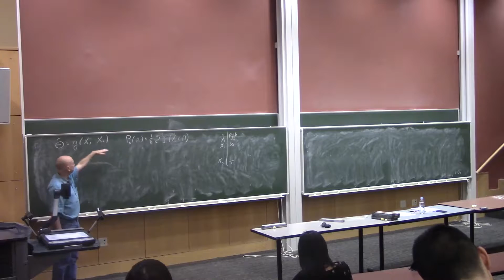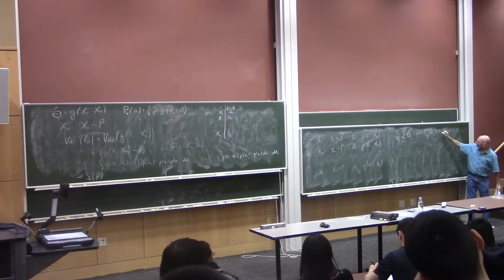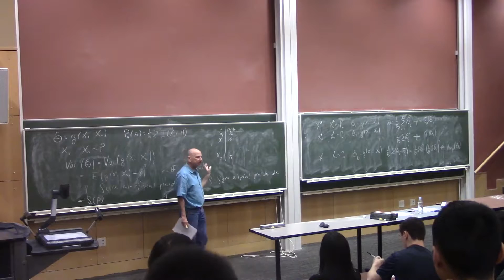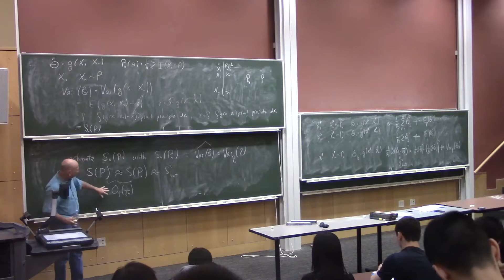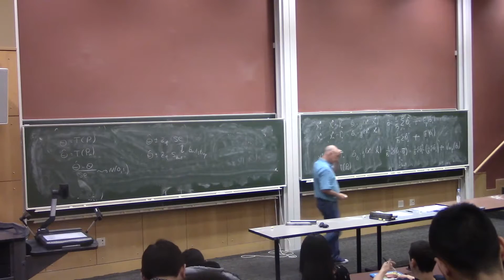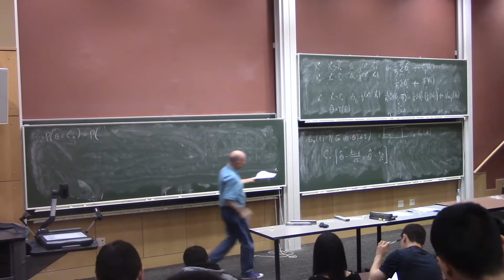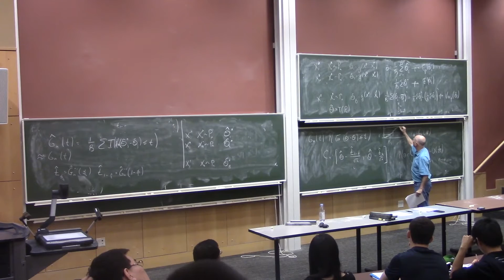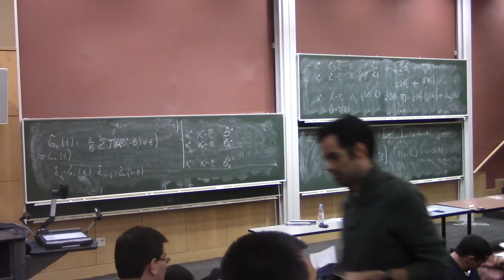CMU - 36-705 - 2016-11-04